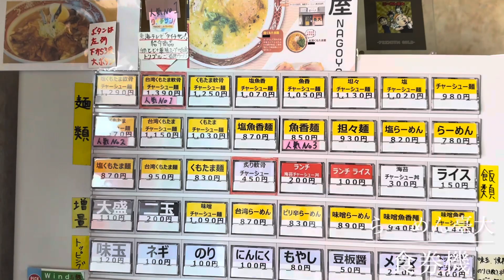らーめん臺大 台湾くもたま軟骨チャーシュー麺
愛知県名古屋市 らーめん臺大 台湾くもたま軟骨チャーシュー麺